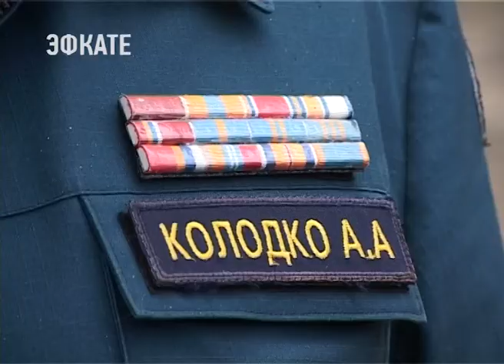Причиной пожара в столетнем доме хирурга Павлова могло стать короткое замыкание. Новости Эфкате Сочи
Пожар накануне уничтожил здание с богатой историей в посёлке Уч-Дере.

Сообщение о возгорании дома и четырёх хозпостроек поступило около шести вечера. Для того, чтобы полностью потушить пожар, потребовалось два часа и четыре пожарных расчета. Площадь возгорания составила 180 квадратных метров.